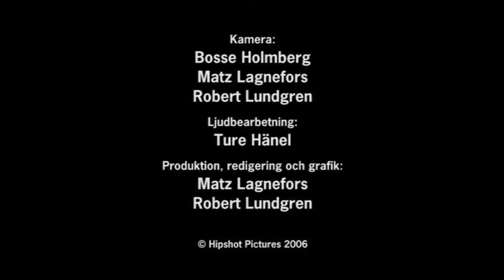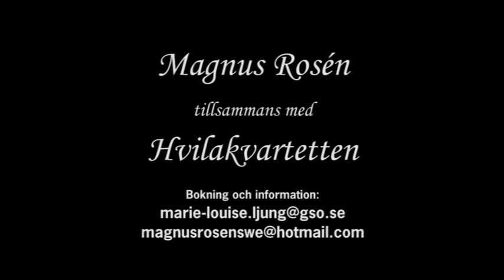MAGNUS ROSÉN & HVILAKVARTETTEN - Gothenburg, Sweden October 2006 (Mix Master)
Taken off 3 cam mix master. Recorded live at Konserthuset, Gothenburg, Sweden on October 6th, 2006. Enjoy!

Songs; Badinerie Ur Svit Nr 2/Adagio Ur Cellosonat I G-Moll/Past Future/Purple Haze

Magnus Rosén (Bass), Nicola Boruvka (Violin), Åsa Rudner (Violin), Karin Claesson (Viola) and Paula Gustafsson (Cello)

Cameras: Bosse Holmberg, Matz Lagnefors and Robert Lundgren
Mix: Matz Lagnefors and Robert Lundgren

© BoMaRo/Magnus Rosén/Hvilakvartetten